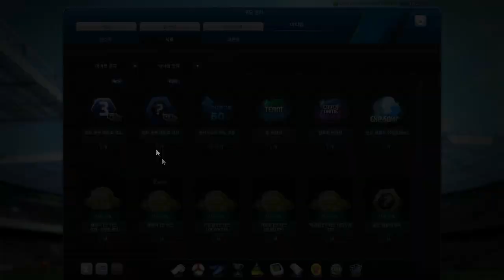Fifa Online 3 เกาหลี - ไอเท็มโอน Exp นักเตะ + เปิดกล่องน้ำเงิน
ไอเท็มโอน EXP นักเตะ โอนมาแค่ 50% เท่านั้น

กล่องสีน้ำเงิน กล่อง 10,000 EP กุญแจ 100,000 EP
ไอเท็มกล่องน้ำเงิน
1. 20,000,000 EP x1
2. การ์ด 2010 TOP 100 สุ่ม +2-+5 x1
3. การ์ด 2010 TOP 200 สุ่ม +2-+5 x1
4. 2,000,000 EP x1
5. ตั๋วเปลี่ยนทีม
6. การ์ด 2010 TOP 300
7. การ์ด 2013 TOP 300
8. ที่สุ่ม EP 10 อัน
9. ตั๋วจำลองลีก x5
10. Match Reward 50% x20